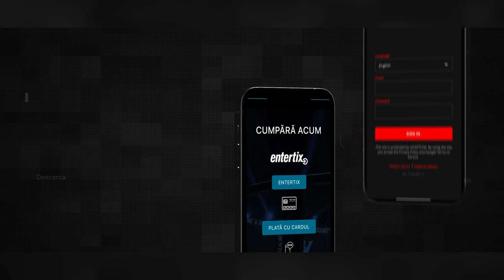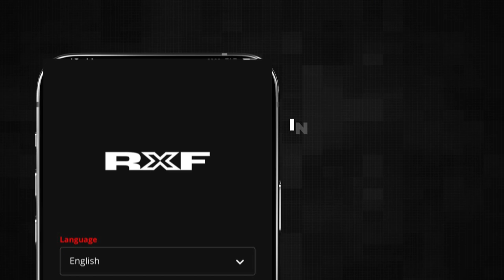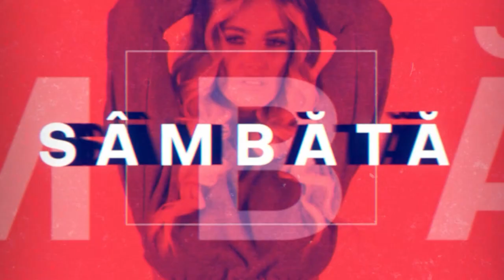FIGHT KLUB RXF: De ce fanii lui Raul Dan îl văd pe Alex Zănoagă mai slab? Află în cadrul emisiunii!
PREMIERĂ ACUM: Emisiunea Fight Klub, episodul cu nr. #77 🎙️
De fanii lui Raul Dan îl văd pe Alex Zănoagă mai slab? Află în cadrul emisiunii!

🎤 Gazdele emisiunii: Lavinia Tîrzianu &  Ionuț Atodiresei
🥊 Invitați Speciali:  Alex Zănoagă vs Raul Dan